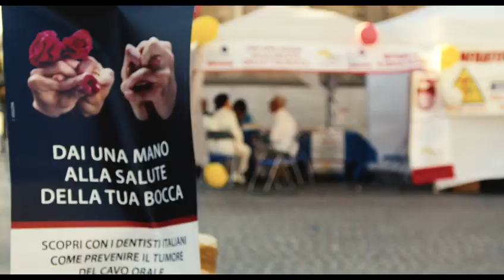ORAL CANCER DAY 2024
Grande affluenza in piazza San Francesco per l’Oral Cancer Day 2024: “La prevenzione è la nuova medicina”.

 265 le visite del cavo orale che sono state effettuate sabato 11 maggio in piazza San Francesco, a Terni, in occasione dell’Oral Cancer Day, l’evento nazionale di prevenzione delle patologie del cavo orale promossa da ANDI ETS (Associazione Nazionale Dentisti Italiani).

Ottima risposta da parte della cittadinanza che si è recata in piazza per effettuare il check-up gratuito eseguito dai dentisti di ANDI sez. di Terni.

Grazie anche alla disponibilità dei medici dell’Associazione Misericordia di Terni, che ha fornito i volontari e i mezzi nel quali sono stati effettuati i controlli, le visite sono state 265 e nel 2 % dei casi sono state riscontrate patologie del cavo orale meritevoli di ulteriori accertamenti (come lesioni precancerose, malattie infiammatorie e disodontiasi).

“Un’iniziativa importante - spiega il dr. Santino Rizzo, presidente della Misericordia di Terni - che dà la possibilità di scoprire delle lesioni che sono asintomatiche e fa capire quanto sia utile effettuare screening di prevenzione per intercettare precocemente l’esordio di una eventuale patologia e individuare le soluzioni più tempestive e meno invasive possibili per la salute fisica e psicologia del paziente. La prevenzione è la nuova medicina. Noi della Misericordia ci facciamo carico di poter dar con i nostri mezzi l’aiuto e il supporto a chi si mette a disposizione della propria città”.

Roberto Pecci, presidente di ANDI di Terni, sottolinea invece che: “La diagnosi precoce e la prevenzione garantiscono uno standard di sopravvivenza dell’80% e consentono interventi terapeutici mediamente poco invasivi. Attualmente le diagnosi di carcinoma orale sono 9.000 l’anno e di queste c’è una mortalità a 5 anni che è del 35%. Il dato più allarmante è che parliamo di lesioni carcerose nel cavo orale, quindi in un distretto anatomico facilmente ispezionabile dove le lesioni, anche al loro stadio iniziale, sono evidenziabili in modo non invasivo. Come ANDI consigliamo almeno una volta all’anno alle persone di effettuare un controllo dal dentista, anche se non si ha dolore o carie o altre problematiche. Bisogna diffondere costantemente e in modo più capillare l’importanza della prevenzione per aumentare il numero di casi diagnosticati precocemente e ridurre significativamente la mortalità”.